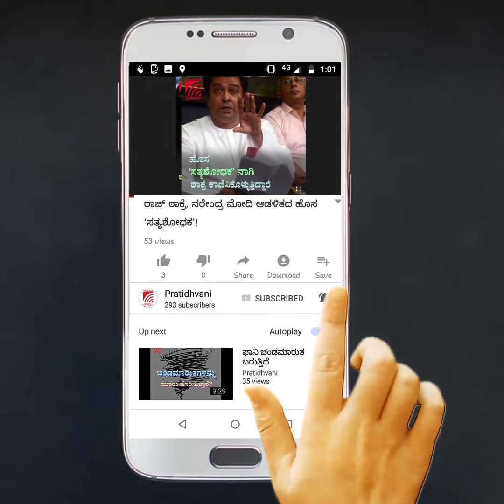ಕೇಂದ್ರ ಸರ್ಕಾರದಿಂದ ಸರ್ವಾಧಿಕಾರಿ ಧೋರಣೆ -ಸಚಿವ ಮಾಧುಸ್ವಾಮಿ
ಮೈಸೂರಿನಲ್ಲಿ " ರಾಷ್ಟ್ರೀಯ ಐಕ್ಯತೆ ಮತ್ತು ಪ್ರಾದೇಶಿಕ ಸ್ವಾತಂತ್ಯ್ರ" ಎಂಬ ವಿಚಾರ ಸಂಕಿರ್ಣದಲ್ಲಿ ಭಾಗವಹಿಸಿ ಮಾತನಾಡಿದ ಸಚಿವ ಮಾಧುಸ್ವಾಮಿ ಕೇಂದ್ರ ಸರ್ಕಾರದಿಂದ ಸರ್ವಾಧಿಕಾರಿ ಧೋರಣೆ ಆರಂಭವಾಗಿದೆ ಎಂದು ಕಿಡಿಕಾರಿದ್ದಾರೆ.